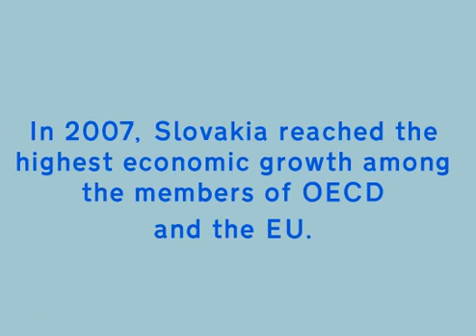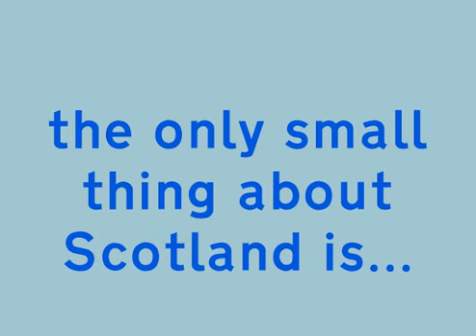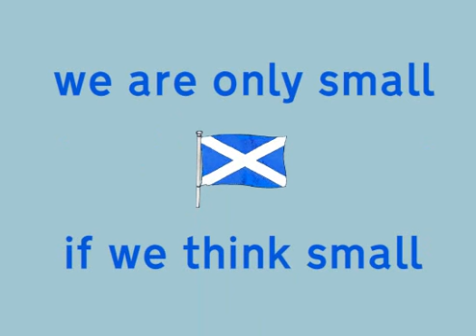Refuting Unionist lies - its a small world.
We are constantly told that Scotland is too small to survive independence. Stronger together weaker apart and all that. This video highlights some of the small countries that are not just surviving independence but are flourishing with it.

1st in a series.